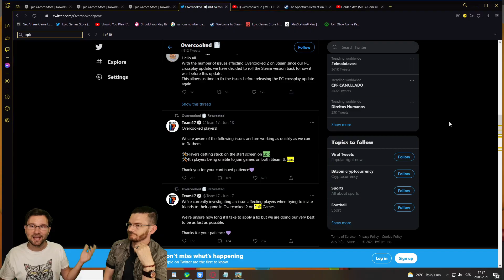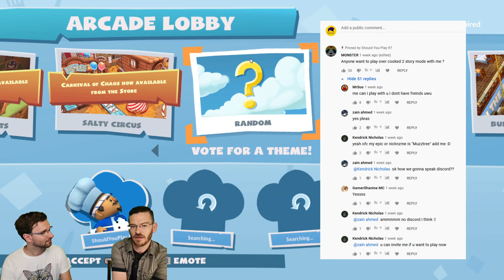Overcooked! 2 | IS MULTIPLAYER FIXED?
Is ONLINE PUBLIC MULTIPLAYER for Overcooked! 2 working after 11 days since release on Epic Game Store? It seems not. When is it going to work?

    CPU: Intel i3-2100 / AMD A8-5600k
    CPU SPEED: Info
    RAM: 4 GB
    VIDEO CARD: GeForce GT 630 / Radeon HD 6570
    FREE DISK SPACE: 3 GB
    DEDICATED VIDEO RAM: 1024 MB

    CPU: Intel i5-650 / AMD A10-5800K
    CPU SPEED: Info
    RAM: 4 GB
    VIDEO CARD: Nvidia GeForce GTX 650 / Radeon HD 7510

Overcooked! 2 MULTIPLAYER FIXED?
Overcooked! 2 multiplayer fix
Overcooked! 2 private multiplayer
Overcooked! 2 multiplayer won't work
Overcooked! 2 multiplayer doesn't work
Can I play Overcooked! 2 with friends?
Overcooked! 2 on epic stores not working
Overcooked! 2 multiplayer problem
How to fix Overcooked! 2 multiplayer?
How to make work multiplayer in Overcooked! 2
How to invite friends in Overcooked! 2
How to play Overcooked! 2
Overcooked! 2 play with friends
Overcooked! 2 multiplayer coop tutorial
Overcooked! 2 play campaign multiplayer
Play Overcooked! 2 multiplayer co-op with friends
Overcooked! 2 ONLINE PUBLIC

Overcooked!2